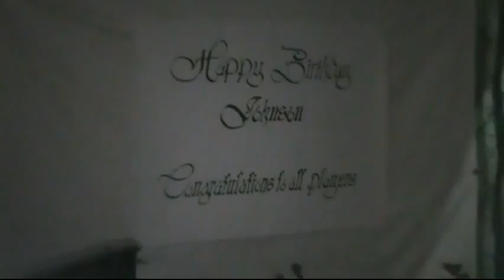" Part 9 Bday boy johnson plus Player celebration lokal ng Patag Sorsogon feb 20 2013"